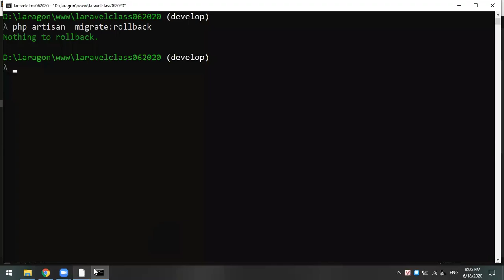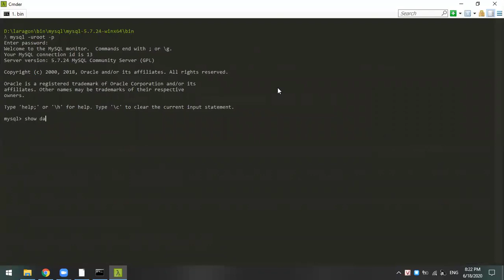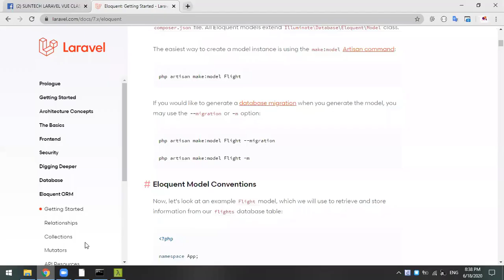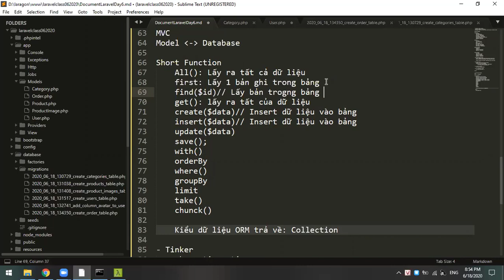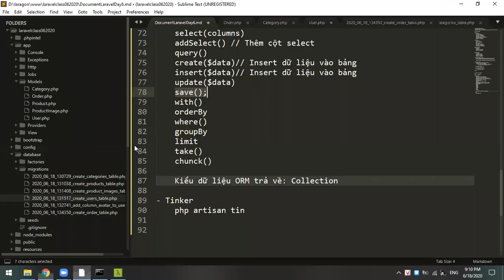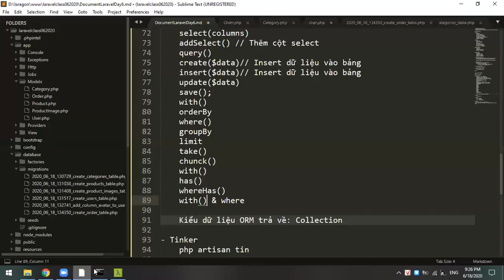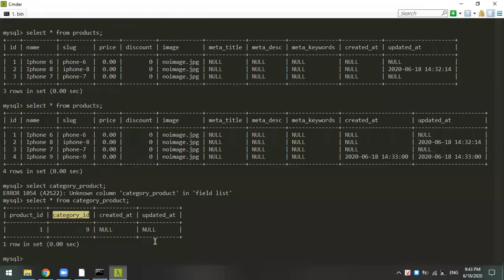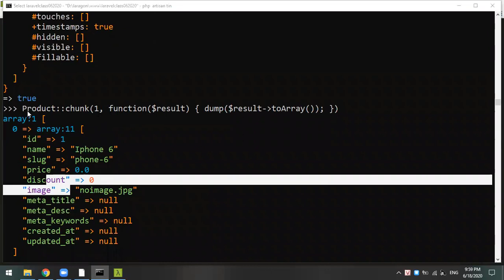ORM & Migration trong Laravel